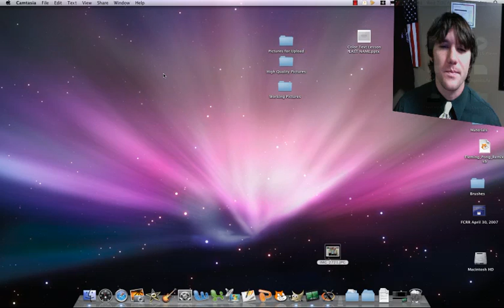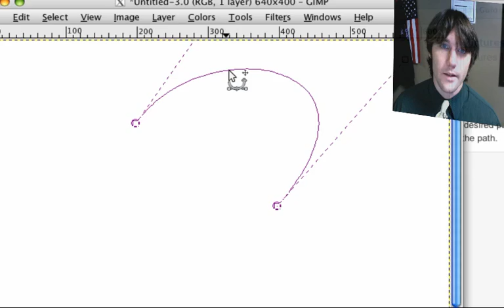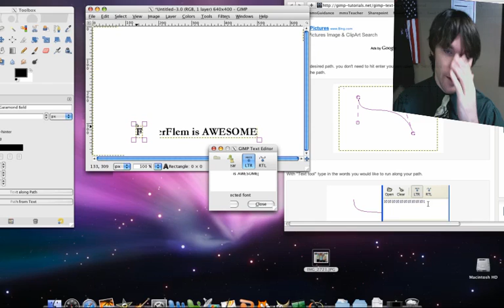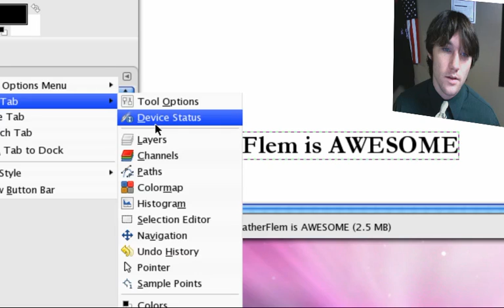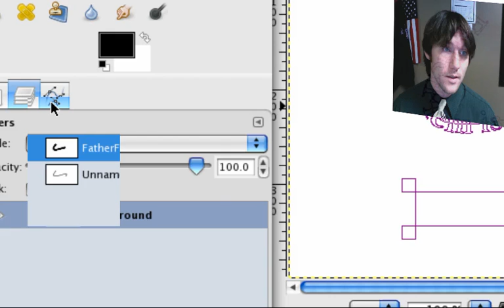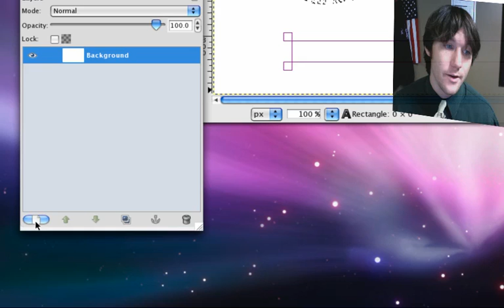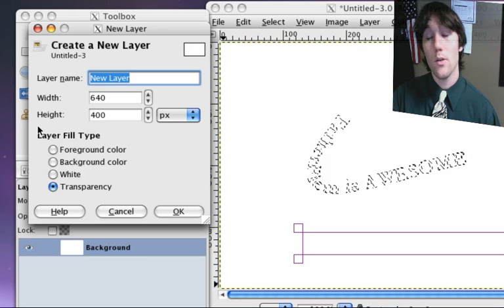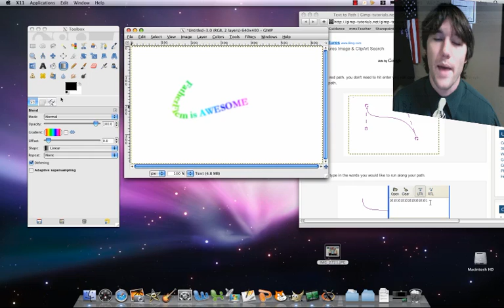GIMP Lesson - Path Tool and Text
How do I use the path tool? How do I put text along it?